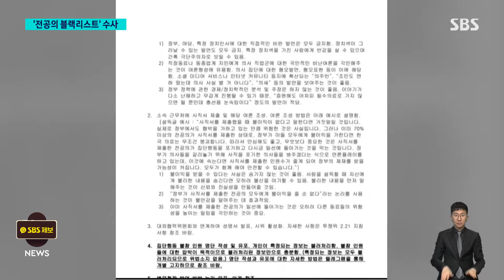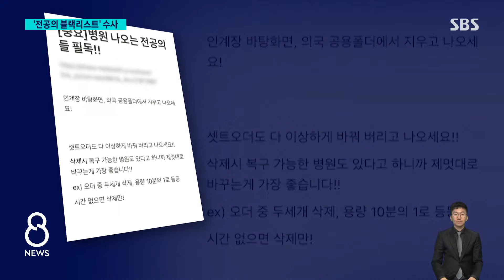'전공의 블랙리스트' 의혹…커뮤니티 압수수색·맞고발 / SBS 8뉴스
〈앵커〉

집단행동에 참여하지 않은 전공의들의 명단을 만들어서 유포하라는 글이 올라왔었던 한 인터넷 사이트를 경찰이 압수수색 했습니다. 의사협회 측은 그건 누군가가 회장 직인을 도용해서 위조한 거라며 검찰에 고발장을 냈습니다.

이 내용은 민경호 기자가 취재했습니다.

〈기자〉

지난 7일 인터넷 커뮤니티 사이트 '디시인사이드'에 올라온 문서입니다.

대한의사협회 내부 문건이라면서 의협 로고, 회장 직인과 함께 지침 사항 등이 적혀 있습니다.

집단행동 불참 인원 명단을 작성하고 이를 유포하라는 내용이 포함됐습니다.

비슷한 시기 다른 온라인 커뮤니티에 집단행동에 참여하지 않는 의사 명단, 이른바 '전공의 블랙리스트'가 올라왔던 만큼 의협이 명단 작성을 사주한 것 아니냐는 의혹이 불거졌습니다.

누가 이런 문건을 만들었는지 확인하기 위해 경찰이 디시인사이드를 압수수색 했습니다.

[디시인사이드 관계자 : 게시물 작성자의 정보인데 저희가 갖고 있는 정보는 다 드렸습니다.]

의협은 통상적인 공문에는 협회 주소와 문서번호, 시행일자 등이 담기는데, 해당 문건은 형식이 다르다며 검찰에 고발장을 냈습니다.

회장 직인 모양은 비슷하지만, 누군가 직인을 도용해 위조했을 가능성이 있다는 겁니다.

의사 집회에 제약회사 직원을 동원했다는 글도 허위라며 작성자를 고소한 의협 비대위 임원은 경찰에 나와 고소인 조사를 받았습니다.

[주수호/의협 비대위 언론홍보위원장 : (제약회사 직원을 동원하라고) 지시해서도 안 되고 (의협이) 그렇게 할 집단도 아니에요. 혹시라도 개인 회원이 개인 자격으로 그런 일을 했다고 그러면 자체적으로 강력하게 징계를 할 것이고….]

경찰은 전공의들에게 사직 전 병원 자료를 삭제하라고 종용하는 내용의 행동 지침을 작성한 전공의도 소환해 조사했습니다.

경찰은 내일(12일) 정부가 전공의 집단행동을 부추겼다고 고발한 의협 간부 가운데 아직 조사를 받지 않은 나머지 3명을 동시에 불러 조사할 예정입니다.

(영상취재 : 제일·공진구·이찬수, 영상편집 : 신세은)